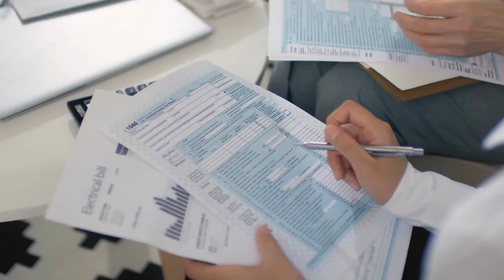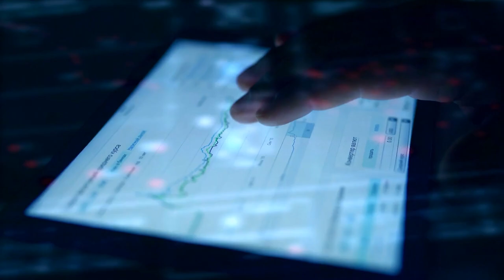How AI is Revolutionising Finance and Accounting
AI can dramatically improve your finance and accounting.

If you’re interested in optimising your finance and accounting through AI, the Grant Thornton team can show you the way forward.